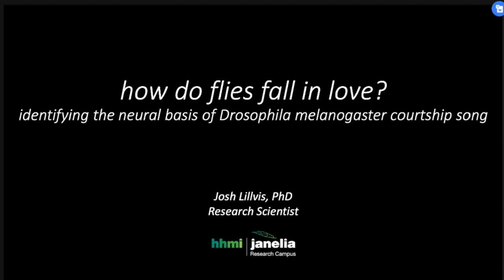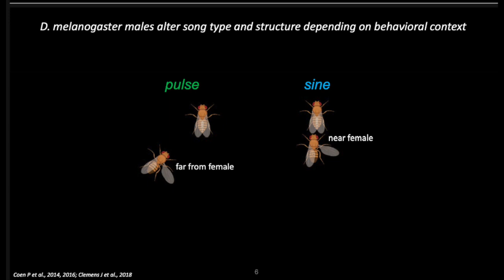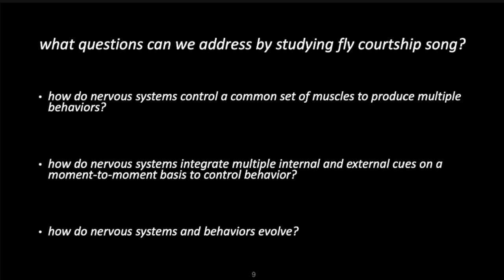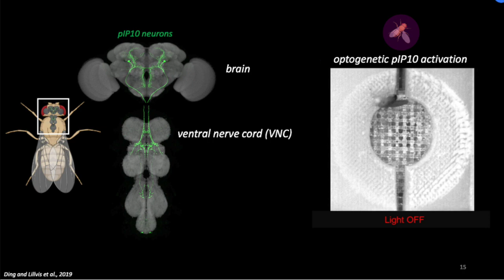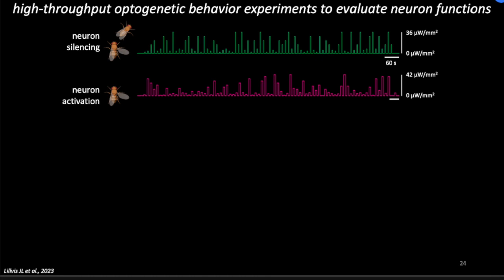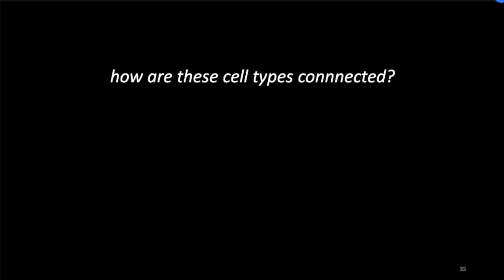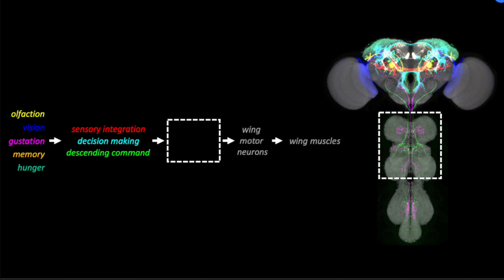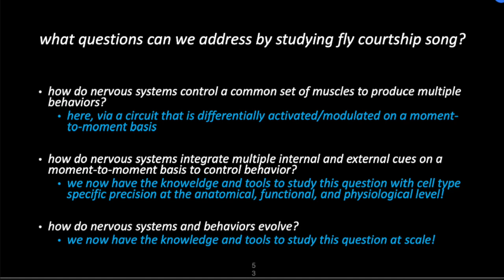Josh Lillvis: Why do Flies fall in love?